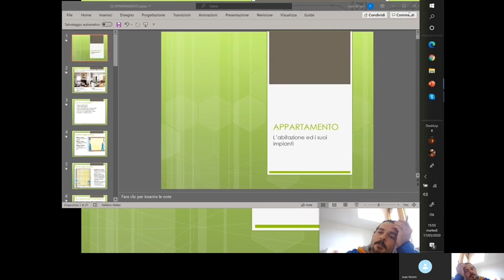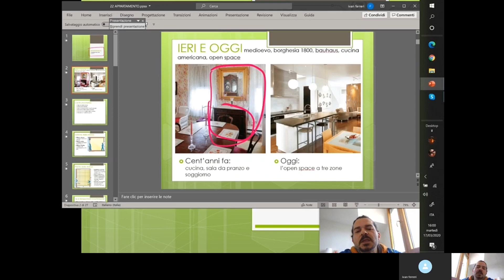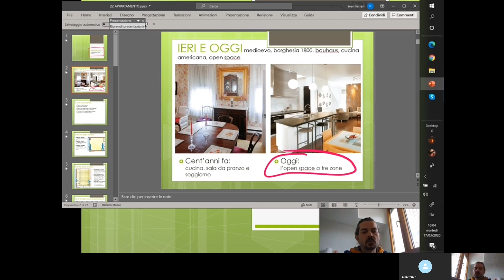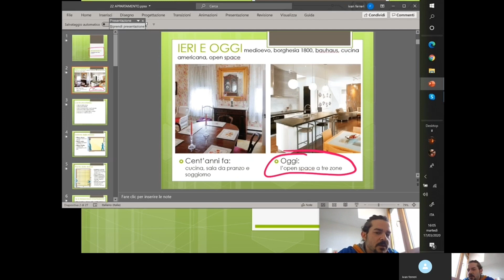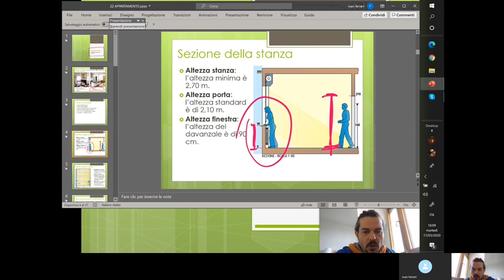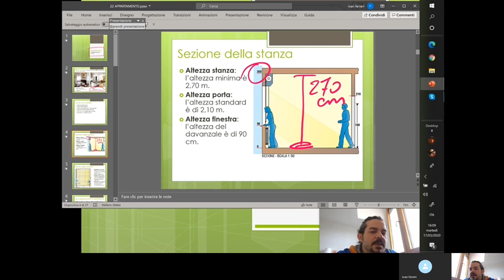L'appartamento 1 parte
Cosa caratterizza un appartamento, l'evoluzione, le tipologie di rappresentazione grafica, l'arredamento, gli standard e gli impianti
(1 Parte)